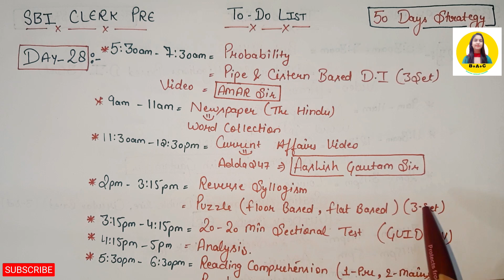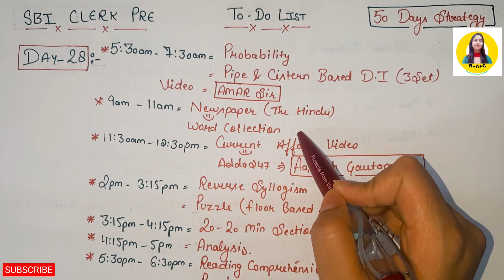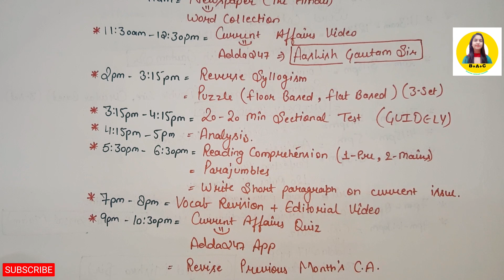SBI CLERK Day-28 To Do List. Follow it blindly for 50 days and get a job in SBI. Strategy matters.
Most affordable course for all bank exam if you are serious then purchase it right now.
Purchase pdf course for  the best result at affordable price with video solution.
Purchase pdf course for best result at affordable price.

Hello, banking aspirants in this video I have mentioned about a complete strategy for SBI clerk 2021. we all know SBI is very tough in terms of examination but this is my extreme feeling about my subscribers that I want everybody should get selection because this is the first time SBI has released its notification in 2021, this video, I am providing a complete strategy how to crack SBI clerk exam in 2021, do not need to worry about the yesterday I will make the astrology and the tool is very smart that only in very organized manner that you don't need to take stress on you. I will be providing all essential resources and I will provide you all book list strategy. SBI clerk 50 days strategy is the best way to crack the exam. SBI clerk is the first notification in 2021 so everybody should get ready for the exam. Kindly follow my to do list to crack this SBI clerk 2021 exam. This is a smart study plan through which we can crack the exam this year and you can get a job this year. And  no matter whether you are a fresher or experienced one who has already prepared for the mains level but anyone can crack this exam.

Everybody thinks everyday, day and night how I can crack SBI clerk examination how I can settle in this very year.
But you need a good strategy to crack SBI clerk examination 2021, you need to know the syllabus the examination pattern the cutoff of SBI clerk, real the cut off of SBI clerk has changed,  the number of vacancies are very low this year only 5000 vacancy has been released by SBI.